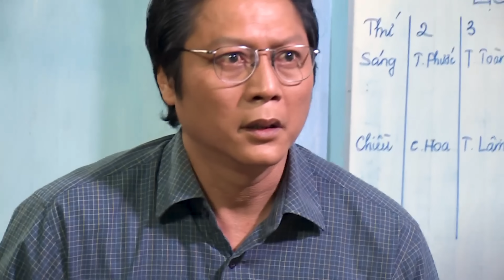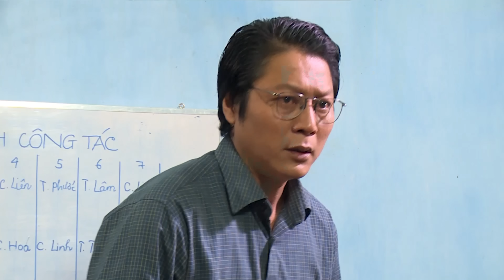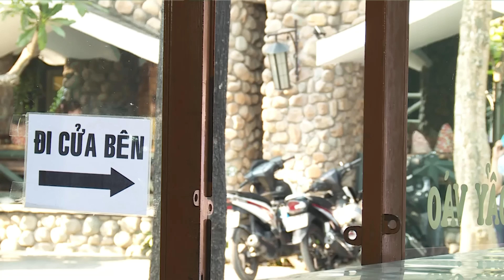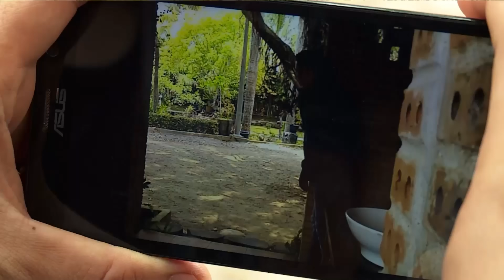Phim Bộ Tình Cảm Việt Nam Mới Nhất 2022 | Cám Dỗ Trường Đời - Tập 6 | Phim Tâm Lý VN Hay Nhất